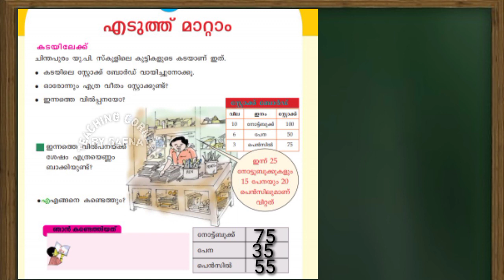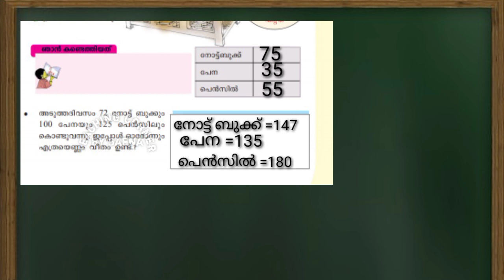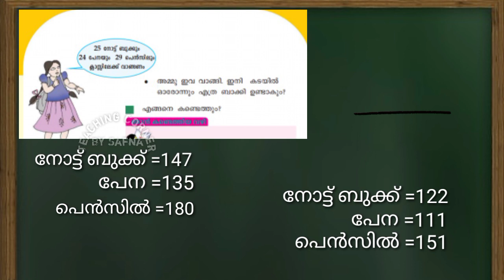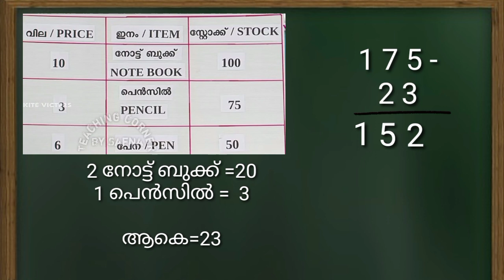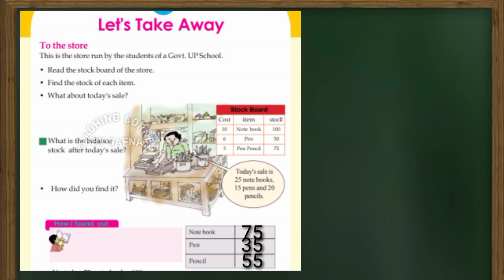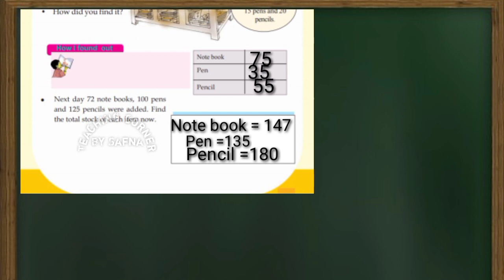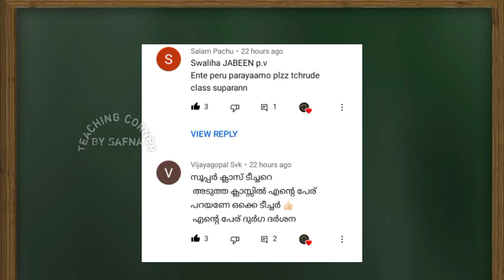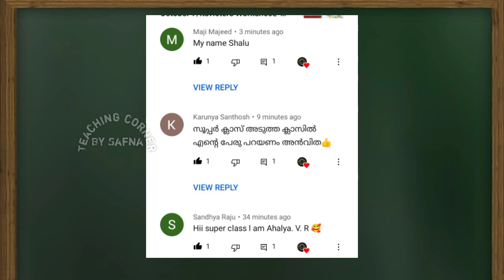Class 3 Maths Worksheet October 8/Itsvicters Worksheet/ Teaching Corner By Safna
Itsvicters worksheet
Solved worksheet

Thankyou